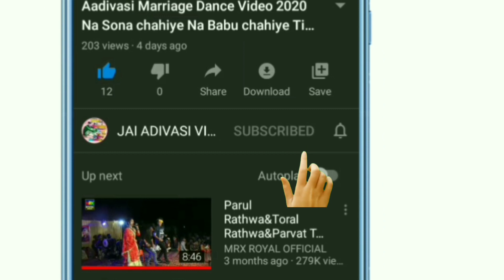આદિવાસી લગન ગીત ||Adivasi Lagan Geet Live |आदिवासी शादी गीत 2021Adivasi Desi lagan Geet |JAI ADIVASI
JAI ADIVASI VIDEO